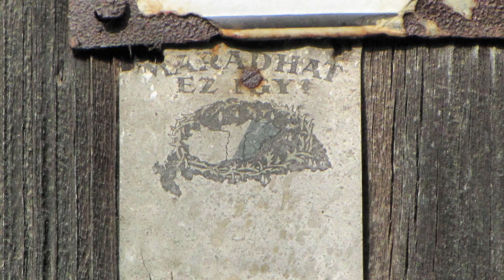To Mary of Andocs / Az Andocsi Máriához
by Sándor Sík – Translated and read by Nullus

On beggar's staff, broken cane,
We commence pilgrimage,
Hungarian Marians',
Battered heirs we came.
Around the Danube is midnight,
Hungarian twilight,
Keeping vigil is no other.
Abandoned, alone, evil pushes us to you,
Blessed Mother!

They ridiculed, they spat on that,
Which was dignified in us,
They split us nine ways,
What was complete in us,
On our torn bodies they savaged,
Ravenous predators ravaged,
Our cherished scarcity,
They're whittling our wooden coffins.
Hungarian orphan cries softens,
Our cherished scarcity.
Foreigners ridiculing,
Beloved Hungarian words.

We're forced to beg from foreigners,
Our bread and our salt,
Hungarian hands are plowing,
Aged fields for new masters bowing,
On your mountains valleys.
Others are reaping where we have sown,
We are Interlopers' servants,
On land our fathers’ owned.

Blessed Virgin, a thousand years.
You were our dear mother,
When our ancestors besought you,
Fondly embrace their tears:
Flay my skin with a hundred whips,
Just for the one,
Blessed Mother,
Request of the good Christ:
On four rivers,
On three mountains,
Eternally Hungarian,
The holy Marian song.

Koldusboton, törött mankón
Jövünk Búcsút járni,
Szűzmáriás magyaroknak
Kopott unokái.
Éjfél van a Duna táján,
Magyaroknak éjszakáján
Nincs más ki virrasszon.
Baráttalan, testvértelen,
hozzád ver a veszedelem,
Boldogságos asszony!

Megcsúfolták, megköpködték,
Ami bennünk szép volt,
Kilencfelé hasogatták,
Ami rajtunk épp volt,
Tépett testünk megtaposták,
Ragadozók ragadozzák
Édes-kevesünket,
Koporsónkat faragdálják.
eléd sírjuk, magyar árvák,
A mi keservünket.
Idegenek megnevetik
Drága magyar szónkat,

Idegentűl kéregetjük
Kenyerünket, sónkat.
Magyar kezek szántogatnak,
Régi rögön új uraknak,
Néped hegye-völgyén.
Más arat ahol mi vetettünk:
Jövevények, szolgák lettünk
Úr-apáink földjén.

Boldogasszony, ezer évig
Édesanyánk voltál,
Eleink ha hozzád sírtak,
Hozzájuk hajoltál:
Száz ostorral ostorozzon,
Csak ez egyért,
Boldogasszony,
A jó Krisztust kérd meg:
Négy-víz–parton,
Három hegyen
Mindörökké magyar legyen
A máriás ének.